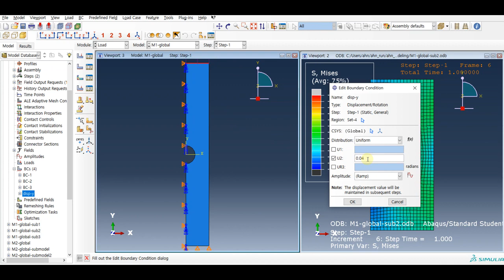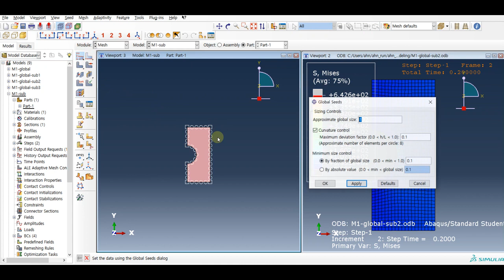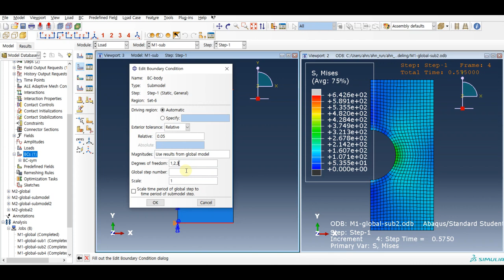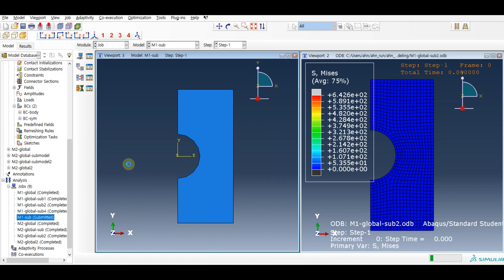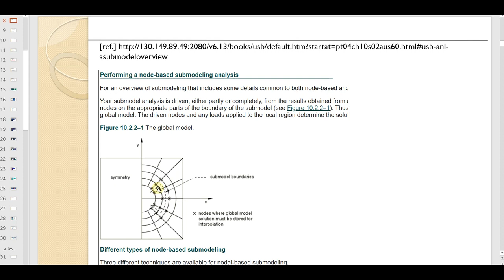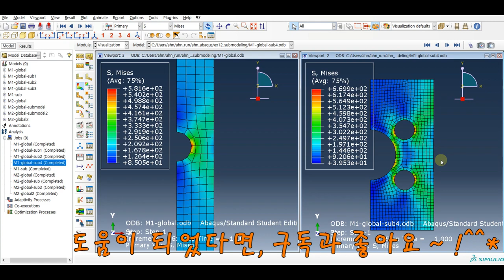Abaqus 구조해석 - sub 모델링 (sub modeling)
평판 중앙에 구멍이 있는 구조물 (hole in plate, X축 대칭 모델 사용) 을 이용하여  global modeling (메인 모델) 및 sub-modeling 방법 및 결과 설명

1. global/sub modeling - 개념 설명 (00:00)
2. global/sub modeling - 문제 정의 및 설명 (01:33)
3. sub modeling - abaqus 모델링 (03:49)
4. 해석 결과 리뷰 (08:46)
   - global 모델 결과 (08:52)
   - sub 모델 결과: case 1 (동일한 mesh) (09:22)
   - sub 모델 결과: case 2 (상세한 mesh) (11:43)
   - sub 모델 결과: case 3 (상세한 mesh & 수정된 형상) (12:07)
   - submodeling 적합성: 해석결과는 적절한가?, sub모델링 적합 사례들 (12:34)